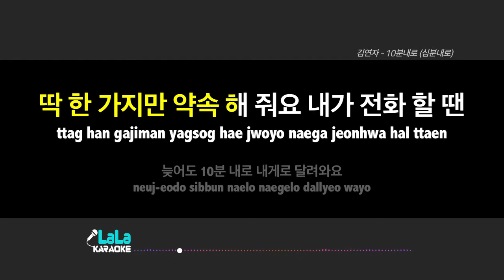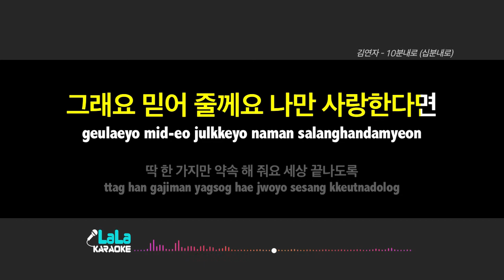김연자 - 10분내로(십분내로) (-1키) 노래방 mr LaLaKaraoke Kpop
김연자 - 10분내로(십분내로) 노래방 (karaoke)

김연자 - 10분내로(십분내로) 노래방